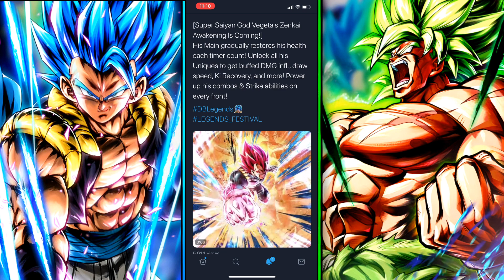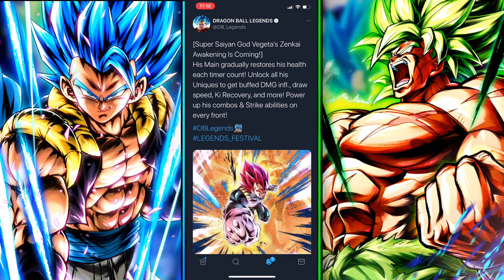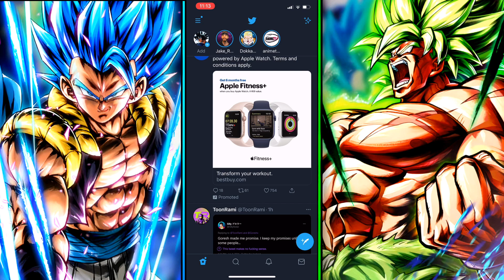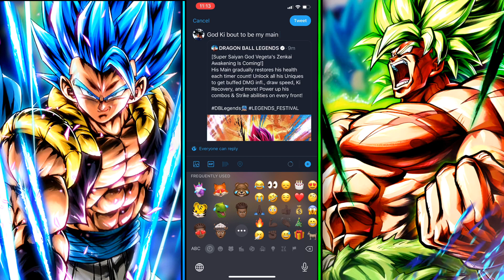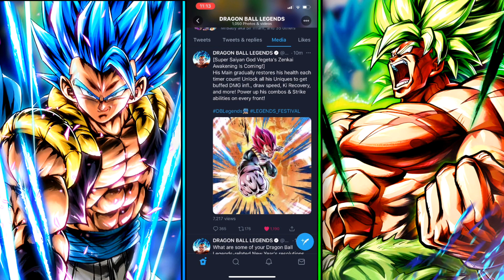ZENKAI SUPER SAIYAN GOD VEGETA INCOMING!- LF GOGETA BLUE IS DEAD?- Dragon Ball Legends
Dragon Ball Legends is releasing Super Saiyan God Vegeta Zenkai. How good will SSG Vegeta be? Is LF Gogeta Blue no more in Dragon Ball Legends?

Welcome to SPGRoadTo1K we are a new server and are trying to make it grow.features include - cool roles- dB legends and dokkan community- try and get SPG to 1000 subs and welcome to our server.